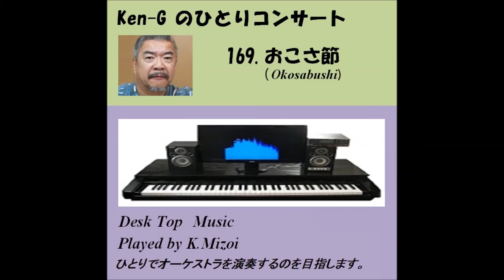359 Okosabushi / おこさ節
Composed by      : Traditional folk song of Akita Prefecture, Japan / 秋田県民謡
Covered by　　   : Ken-G(爺）
Synthesizer　      : Roland SC-88Pro
MIDI Sequencer  : cherry

　　つづいてコロナ疎開中の再アップ、三味線を使った曲シリーズ第３弾は、やはり秋田県民謡の「おこさ節」です。第169回で一度アップしています。

   The 3rd re-upload in COVID-19 self quarantine is also the Akita prefecture's minyo, the traditional folk song of Japan.